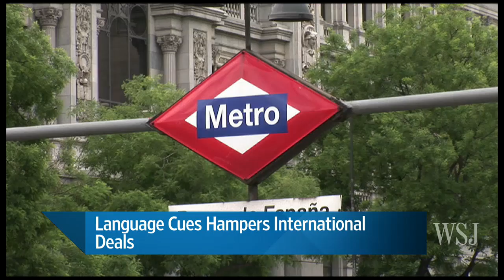Language Cues Hampers International Deals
Nearly half the executives at global companies believe language barriers have spoiled cross-border deals and caused financial losses for companies, Melissa Korn reports on Markets Hub.